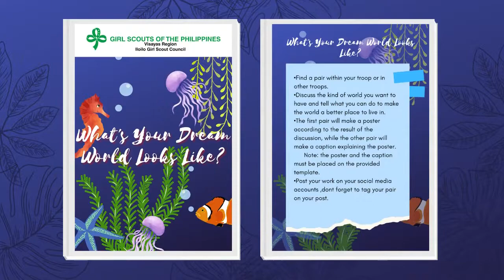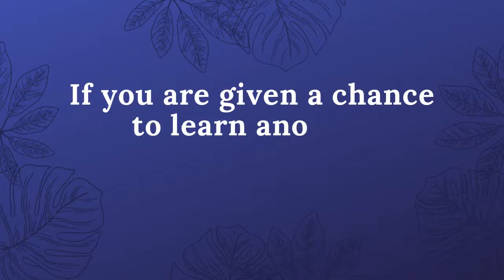Orientation 9: Challenge of World Community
Hey girls in green! 💚

Welcome to the orientation of the Challenge of World Community Badge. It's been so long since the Eight Point Challenge started.

Finally we are down to our last challenge.

If you have any clarifications, please don't hesitate to message your girl leaders on their social media accounts.

◍Claire Anne Cortuna
◍Jeah Marie Cerdeño
◍Mary Joy Casumpong
◍LG Jannah Faith Aberde

Don't forgey to have fun and make sure to answer the questions for your daybook.

Have fun girls!💚